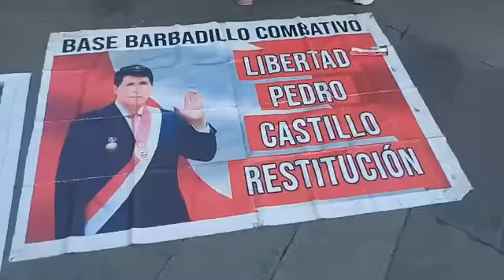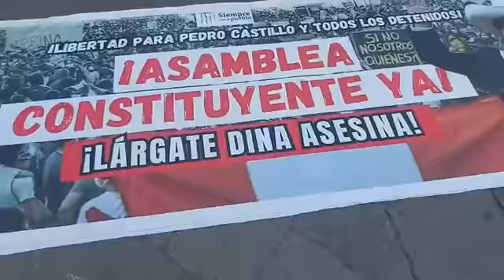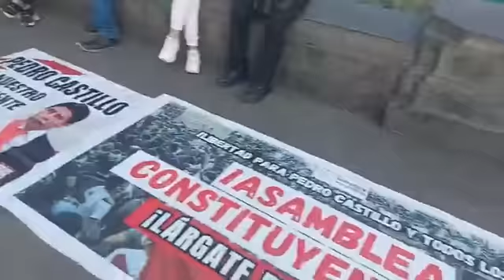Desde Plaza San Martín